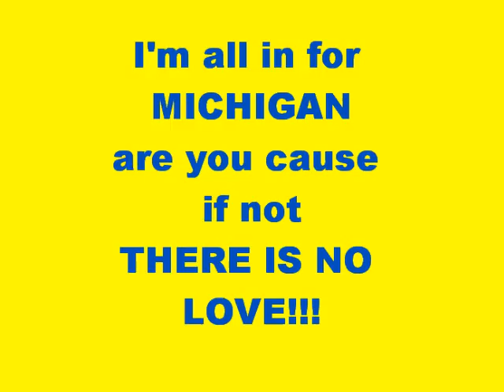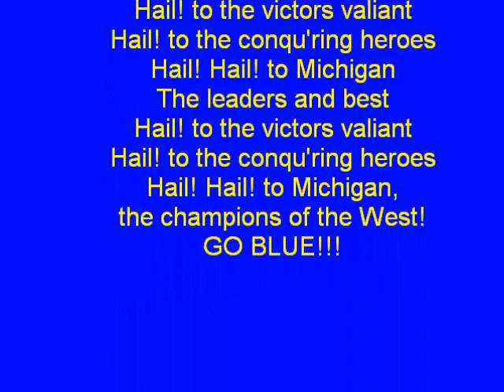ALL IN FOR MICHIGAN!!!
My first youtube video that I put together...